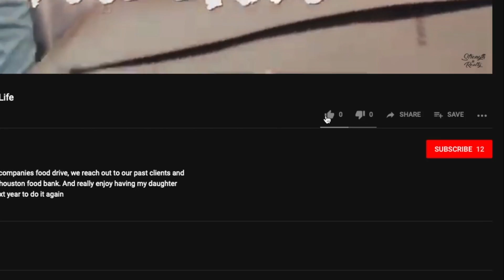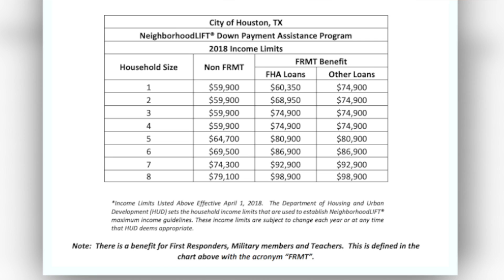The Truth about New 15k Grant Program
so you've heard about this new program on the news, and i break down the truth about the grant program, who is this for, what are the cost, qualifications, enjoy!

The Gear Set up

My Camera
Main Lens
Portable/Flexible Tripod